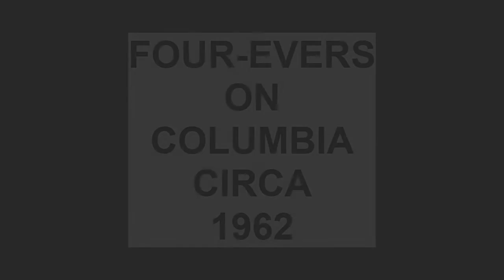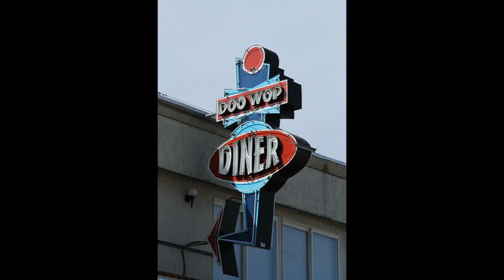FOUR EVERS SUCH A GOOD NIGHT FOR DREAMING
THE FOUR EVERS VOCAL GROUP, SUCH A GOOD NIGHT FOR DREAMING, DOO WOP BALLAD, VOCAL GROUP HARMONY, DOO WOP MUSIC GENRE
The Four-Evers (Brooklyn, New-York)

VOCAL
Personnel :

Steve Tudanger

John Cipriani

Nick Zagami

Joe DiBenedetto